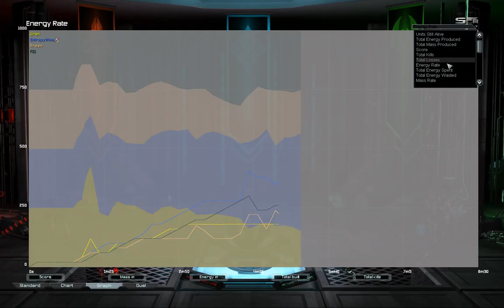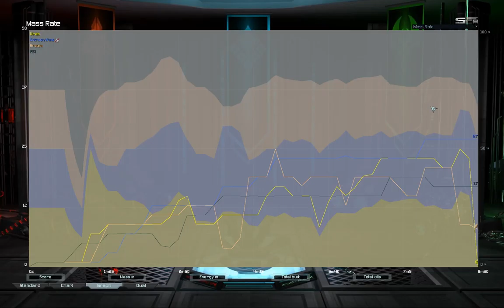Quick Four Corners | Supreme Commander Forged Alliance Forever